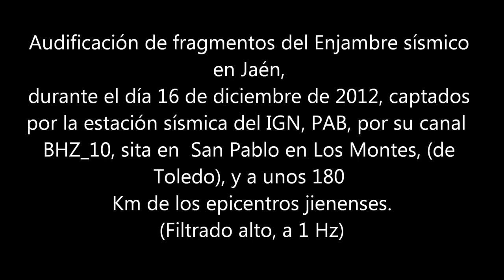Audificación de fragmentos del Enjambre sísmico en Jaén de diciembre 2012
Fragmentos del enjambre sísmico en Jaén durante el día 16 de diciembre de 2012 captados por la estación PAB del IGN en Toledo.